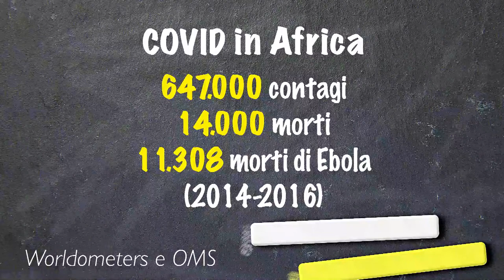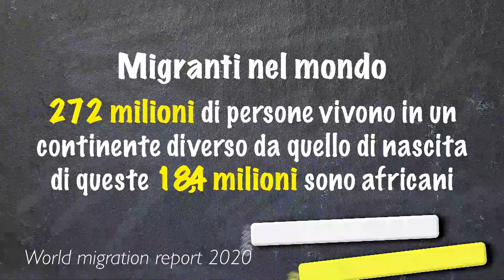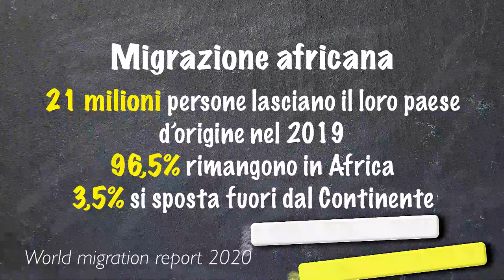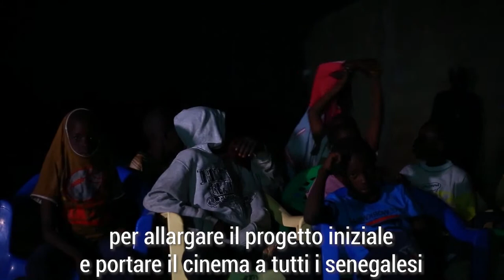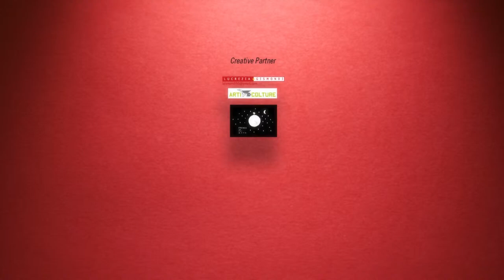Appena apro gli occhi - Libero Cinema in Libera Terra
Non un programma sull’Africa ma su alcune persone che abbiamo incontrato e che ci raccontano le loro storie senza confini. Le testimonianze e il pensiero di Amara Cisse, Fred Kuwornu, Francesca Piccinini, Leone De Vita, Patrick Konde.